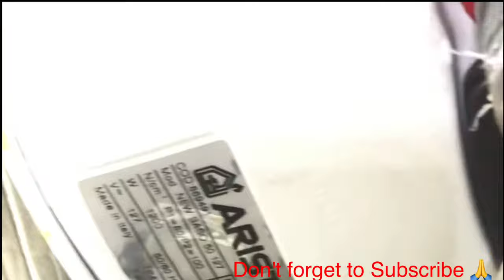How to repair leaking Ariston water heater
This video show you How you can repair your Leaking water heater.

How to find exactly where's the leak?
After removing all the "foam" find the area that mostly rusty use sand paper or steel brush to clean the rust area. then place a light inside the heater like flash light etc.

What "Glue" to be use?
I use steel epoxy to cover up the hole where's the leakage coming best brand of steel epoxy most long lasting.